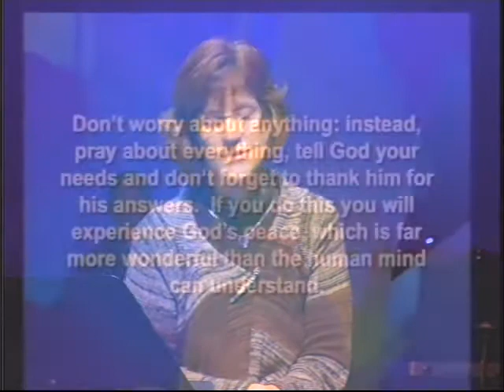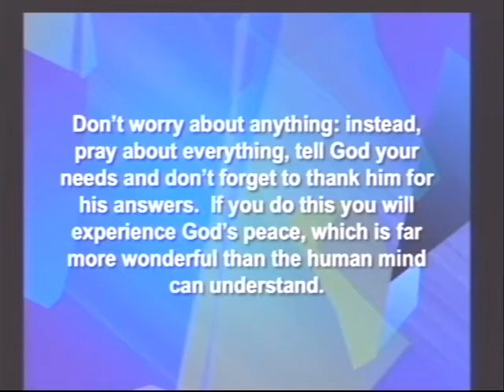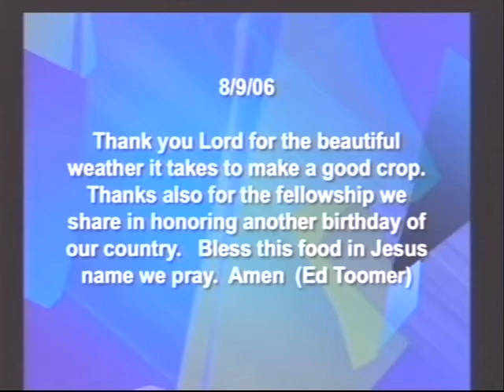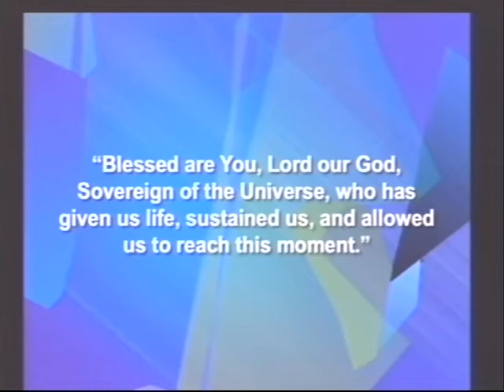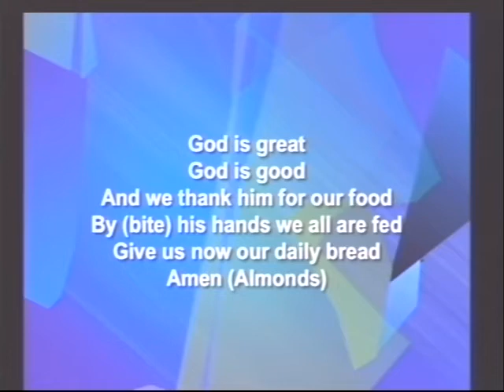Good Job, God